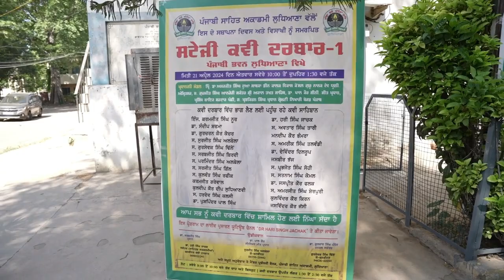ਸਟੇਜੀ ਗੀਤਕਾਰ ਅਵਤਾਰ ਸਿੰਘ ਤਾਰੀ | ਸਟੇਜੀ ਕਵੀ ਦਰਬਾਰ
ਸਟੇਜੀ ਕਵੀ ਦਰਬਾਰ

*ਪੰਜਾਬੀ ਸਾਹਿਤ ਅਕਾਡਮੀ ਲੁਧਿਆਣਾ ਵਲੋਂ ਇਸ ਦੇ ਸਥਾਪਨਾ ਦਿਵਸ ਅਤੇ ਵਿਸਾਖੀ ਨੂੰ ਸਮਰਪਿਤ ਸਟੇਜੀ ਕਵੀ ਦਰਬਾਰ ਵਿੱਚ ਸੰਸਾਰ ਪ੍ਰਸਿੱਧ ਪੰਜਾਬੀ ਸੰਗੀਤਕਾਰ ਗੋਲਡ ਮੈਡਲਿਸਟ ਸਰਦਾਰ ਅਵਤਾਰ ਸਿੰਘ ਤਾਰੀ  ਵੱਲੋਂ ਸੁਣਾਈ ਗਈ ਕਵਿਤਾ  ਸਿਖੀ ਦੀ ਮਹਿਕ

Dr Hari Singh Jachak YouTube channel link

ਪੰਜਾਬੀ ਸਾਹਿਤ ਅਕਾਡਮੀ ਲੁਧਿਆਣਾ ਦੇ ਪ੍ਰਧਾਨ ਡਾ ਸਰਬਜੀਤ ਸਿੰਘ ਅਤੇ ਜਨਰਲ ਸਕੱਤਰ ਸਰਦਾਰ ਗੁਲਜ਼ਾਰ ਸਿੰਘ ਪੰਧੇਰ ਜੀ ਦੀ ਸੁਚੱਜੀ ਅਗਵਾਈ ਵਿੱਚ   ਪੰਜਾਬੀ ਭਵਨ ਵਿਖੇ ਪੰਜਾਬੀ ਸਾਹਿਤ ਅਕਾਡਮੀ ਲੁਧਿਆਣਾ ਵਲੋਂ ਆਪਣੇ 71ਵੇਂ ਸਥਾਪਨਾ ਦਿਵਸ ਨੂੰ ਸਮਰਪਿਤ
ਕਰਦਿਆਂ ਅਤੇ ਵਿਸਾਖੀ ਦਿਹਾੜੇ ਤੇ ਪਹਿਲਾ ਸਟੇਜੀ ਕਵੀ ਦਰਬਾਰ 21 ਅਪਰੈਲ 2024 ਨੂੰ ਸਵੇਰੇ 10 ਵਜੇ ਤੋਂ ਦੁਪਹਿਰ 1.30 ਵਜੇ ਤੱਕ ਕਰਵਾਇਆ ਗਿਆ ਜਿਸ ਵਿੱਚ ਪੰਜਾਬ ਅਤੇ ਹਰਿਆਣਾ ਤੋਂ 26 ਨਾਮੀਂ ਕਵੀਆਂ
ਨੇ ਸ਼ਮੂਲੀਅਤ ਕੀਤੀ। ਜਿਨ੍ਹਾਂ ਵਿੱਚ ਇੰਜ. ਕਰਮਜੀਤ ਸਿੰਘ ਨੂਰ, ਡਾ. ਹਰੀ ਸਿੰਘ ਜਾਚਕ,
ਡਾ. ਸੰਦੀਪ ਸ਼ਰਮਾ, ਅਵਤਾਰ ਸਿੰਘ ਤਾਰੀ, ਡਾ. ਗੁਰਚਰਨ ਕੌਰ ਕੋਚਰ, ਕਰਮਜੀਤ ਗਰੇਵਾਲ,
ਪ੍ਰਭਜੋਤ ਸੋਹੀ, ਮਨਦੀਪ ਕੌਰ ਭੰਮਰਾ, ਸੁਰਜੀਤ ਸਿੰਘ ਅਲਬੇਲਾ,ਜਸਬੀਰ ਝੱਜ, ਅਮਰੀਕ ਸਿੰਘ ਤਲਵੰਡੀ, ਕੁਲਵੰਤ ਸਿੰਘ ਰਫ਼ੀਕ (ਹਰਿਆਣਾ), ਸਰਬਜੀਤ ਵਿਰਦੀ, ਕੁਲਦੀਪ ਕੌਰ ਦੀਪ ਲੁਧਿਆਣਵੀ,ਸਤਨਾਮ ਸਿੰਘ ਕੋਮਲ,
ਡਾ. ਜਸਪ੍ਰੀਤ ਕੌਰ ਫਲਕ, ਪਰਮਿੰਦਰ ਅਲਬੇਲਾ, ਅਮਰਜੀਤ ਸਿੰਘ ਸ਼ੇਰਪੁਰੀ, ਡਾ. ਦੇਵਿੰਦਰ ਦਿਲਰੂਪ, ਗੁਰਸੇਵਕ ਸਿੰਘ ਢਿੱਲੋਂ, ਹਰਦੇਵ ਸਿੰਘ ਕਲਸੀ, ਡਾ ਪੁਸ਼ਪਿੰਦਰ ਪਾਲ ਸਿੰਘ ਅਤੇ ਜਸਵਿੰਦਰ ਕੌਰ ਜੱਸੀ ਆਦਿ ਨੇ ਸ਼ਮੂਲੀਅਤ ਕੀਤੀ। ਕਵੀ ਦਰਬਾਰ ਦੀ ਪ੍ਰਧਾਨਗੀ ਸਾਬਕਾ ਡੀਨ ਗੁਰੁ ਨਾਨਕ ਦੇਵ ਯੂਨੀਵਰਸਿਟੀ ਅੰਮਿਰਤਸਰ ਡਾ. ਅਮਰਜੀਤ ਸਿੰਘ ਦੂਆ, ਸਾਬਕਾ ਆਨਰੇਰੀ ਸਕੱਤਰ ਸ੍ਰੀ ਅਕਾਲ ਤਖ਼ਤ ਸਾਹਿਬ ਸ. ਗੁਰਮੀਤ ਸਿੰਘ, ਪ੍ਰਸਿੱਧ ਸ਼ਾਇਰ ਸਰਦਾਰ ਪੰਛੀ, ਪੰਜਾਬੀ ਸਾਹਿਤ ਅਕਾਡਮੀ, ਲੁਧਿਆਣਾ ਦੇ ਪ੍ਰਧਾਨ ਡਾ. ਸਰਬਜੀਤ ਸਿੰਘ,ਸੀਨੀ. ਮੀਤ ਪ੍ਰਧਾਨ ਡਾ. ਪਾਲ ਕੌਰ, ਜਨਰਲ ਸਕੱਤਰ ਡਾ. ਗੁਲਜ਼ਾਰ ਸਿੰਘ ਪੰਧੇਰ, ਸ.ਪ੍ਰਭਕਿਰਨ ਸਿੰਘ ਨੇ ਕੀਤੀ। ਸਮਾਗਮ ਦਾ ਆਰੰਭ, ‘ਦੇਹ ਸ਼ਿਵਾ ਬਰ ਮੋਹਿ ਇਹੈ’. . . ਸ਼ਬਦ ਨਾਲ ਹੋਈ। ਅਕਾਡਮੀ ਦੇ ਸਕੱਤਰ ਸਾਹਿਤਕ ਸਰਗਰਮੀਆਂ ਡਾ. ਹਰੀ ਸਿੰਘ ਜਾਚਕ ਨੇ ਅਕਾਡਮੀ ਦਾ ਇਤਿਹਾਸ ਸਾਂਝਾ ਕਰਦੇ ਹੋਏ ਸਮੁੱਚੇ ਕਵੀ ਦਰਬਾਰ ਦੀ ਭੂਮਿਕਾ ਬਾਰੇ ਦੱਸਿਆ। ਜਨਰਲ ਸਕੱਤਰ ਡਾ. ਗੁਲਜ਼ਾਰ ਸਿੰਘ ਪੰਧੇਰ ਨੇ ਕਵੀ ਦਰਬਾਰ ਵਿੱਚ ਸ਼ਾਮਿਲ ਹੋਏ ਸਾਰੇ ਕਵੀਆਂ ਅਤੇ ਸ੍ਰੋਤਿਆਂ ਨੂੰ ਜੀ ਆਇਆਂ ਨੂੰ ਕਹਿੰਦਿਆਂ ਅਕਾਡਮੀ ਦੀਆਂ ਭਵਿੱਖੀ ਯੋਜਨਾਵਾਂ ਬਾਰੇ ਵਿਸਥਾਰਪੂਰਵਕ ਜਾਣਕਾਰੀ ਸਾਂਝੀ ਕਰਦਿਆਂ ਕਿਹਾ ਕਿ ਇਹ ਅਕਾਡਮੀ ਵਲੋਂ 27-28 ਅਪ੍ਰੈਲ ਨੂੰ ਭਾਸ਼ਾ ਕਾਨਫ਼ਰੰਸ ਪੰਜਾਬੀ ਭਵਨ, ਲੁਧਿਆਣਾ ਵਿਖੇ ਕਰਵਾਈ ਜਾ ਰਹੀ ਹੈ। ਡਾ. ਅਮਰਜੀਤ
ਸਿੰਘ ਦੂਆ ਨੇ ਸਟੇਜੀ ਕਵੀ ਦਰਬਾਰ ਦੀ ਸ਼ਲਾਘਾ ਕਰਦਿਆਂ ਪੰਜਾਬੀ ਭਵਨ ਦੀ  ਨਵੀਂ
ਚੁਣੀ ਹੋਈ ਟੀਮ ਨੂੰ ਇਸ ਵੱਖਰੇ ਤੌਰ ਤੇ ਕੀਤੇ ਗਏ ਉੱਦਮ ਦੀ ਵਧਾਈ ਦਿੱਤੀ ਅਤੇ ਸਟੇਜੀ
ਕਵੀ ਦਰਬਾਰਾਂ ਦੀ ਪ੍ਰੰਪਰਾ ਨੂੰ ਮੁੜ ਸੁਰਜੀਤ ਕਰਨ ਦੀ ਗੱਲ ਆਖੀ। ਸ. ਗੁਰਮੀਤ ਸਿੰਘ
ਨੇ ਸੰਬੋਧਨ ਕਰਦਿਆਂ ਕਿਹਾ ਕਿ ਪੰਜਾਬੀ ਦੇ ਪ੍ਰਚਾਰ ਲਈ ਕੰਮ ਕਰ ਰਹੀਆਂ ਸਮੁੱਚੀਆਂ
ਜਥੇਬੰਦੀਆਂ ਨੂੰ ਲਾਮਬੰਦ ਕਰਨ ਦੀ ਲੋੜ ਹੈ। ਉਨ੍ਹਾਂ ਪੰਜਾਬੀ ਸਾਹਿਤ ਅਕਾਡਮੀ ਦੀ ਚੁਣੀ
ਹੋਈ ਨਵੀਂ ਟੀਮ ਨੂੰ ਵਧਾਈ ਦਿੰਦਿਆਂ ਸਮੂਹ ਯੂਨੀਵਰਸਿਟੀਆਂ ਅਤੇ ਸਕੂਲਾਂ ਕਾਲਜਾਂ ਵਿੱਚ
ਵੱਡੇ ਪੱਧਰ ਤੇ ਪੰਜਾਬੀ ਦਾ ਬੋਲਬਾਲਾ ਕਰਨ ਲਈ ਪ੍ਰੇਰਿਆ। ਉਨ੍ਹਾਂ ਕਿਹਾ ਕਿ ਗੁਰੂ
ਗੋਬਿੰਦ ਸਿੰਘ ਸਟੱਡੀ ਸਰਕਲ ਪੰਜਾਬੀ ਮਾਂ ਬੋਲੀ ਦੇ ਪ੍ਰਚਾਰ-ਪਾਸਾਰ ਲਈ ਹਰ ਸੰਭਵ ਮੱਦਦ
ਕਰਨ ਲਈ ਤਿਆਰ ਹੈ। ਡਾ. ਪਾਲ ਕੌਰ ਨੇ ਆਪਣੀ ਕਵਿਤਾ ਸੁਣਾਈ ਤੇ ਕਵਿਤਾ ਨੂੰ ਪ੍ਰਵਾਸ ਦੀ ਸੰਕੀਰਣ ਪਹੁੰਚ ਤੋਂ ਬਚਾਉਣ ਲਈ ਸੁਚੇਤ ਕੀਤਾ। ਪੰਜਾਬੀ ਸਾਹਿਤ ਅਕਾਡਮੀ, ਲੁਧਿਆਣਾ ਦੇ ਪ੍ਰਧਾਨ ਡਾ. ਸਰਬਜੀਤ ਸਿੰਘ ਨੇ ਸਮਾਗਮ ਵਿੱਚ ਪਹੁੰਚਣ ਤੇ ਹਾਜ਼ਰ ਹੋਈਆਂ ਸਖਸ਼ੀਅਤਾਂ ਦਾ ਧੰਨਵਾਦ ਕੀਤਾ ਅਤੇ ਅਕਾਡਮੀ ਦੇ ਅਗਲੇਰੇ ਭਵਿੱਖਮੁਖੀ ਪ੍ਰੋਗਰਾਮਾਂ ਦਾ ਵੇਰਵਾ ਸਾਂਝਾ
ਕੀਤਾ। ਸਮਾਗਮ ਦੀ ਸਮਾਪਤੀ ’ਤੇ ਸਾਰੇ ਕਵੀਆਂ ਨੂੰ ਯਾਦਗਾਰੀ ਚਿੰਨ੍ਹ ਅਤੇ ਸਰਟੀਫਿਕੇਟ ਭੇਂਟ ਕੀਤੇ ਗਏ। ਸਮਾਗਮ ਦਾ ਮੰਚ ਸੰਚਾਲਨ ਇੰਜ. ਕਰਮਜੀਤ ਸਿੰਘ ਨੂਰ ਹੋਰਾਂ ਨੇ ਕੀਤਾ।
ਇਸ ਮੌਕੇ ਹੋਰਨਾਂ ਤੋਂ ਇਲਾਵਾ ਬਿਹਾਰੀ ਲਾਲ ਸੱਦੀ, ਜਨਮੇਜਾ ਸਿੰਘ ਜੌਹਲ, ਭਗਵਾਨ
ਢਿੱਲੋਂ, ਰਾਜਦੀਪ ਤੂਰ, ਇੰਦਰਜੀਤ ਪਾਲ ਕੌਰ, ਸੁਰਿੰਦਰ ਦੀਪ, ਸਤਨਾਮ ਸਿੰਘ, ਤਰਲੋਚਨ
ਸਿੰਘ, ਸੁਰਜੀਤ ਸਿੰਘ ਲਾਂਬੜਾ, ਤਰਲੋਚਨ ਝਾਂਡੇ, ਨੇਤਰ ਮੁੱਤਿਓ, ਹਰਬੰਸ ਮਾਲਵਾ, ਜੋਗਿੰਦਰ ਸਿੰਘ ਕੰਗ, ਨਰਿੰਦਰ ਕੌਰ ਨੂਰੀ ਗੀਤ
ਗੁਰਜੀਤ, ਰਵਿੰਦਰ ਰਵੀ, ਮੀਤ ਅਨਮੋਲ, ਡਾ. ਸਰਬਜੋਤ ਕੌਰ, ਰਜਿੰਦਰ ਕੌਰ ਪੰਨੂੰ, ਜ਼ੋਰਾਵਰ
ਸਿੰਘ ਪੰਛੀ, ਕੰਵਲ ਵਾਲੀਆ, ਡਾ. ਬਲਵਿੰਦਰ ਸਿੰਘ ਗਲੈਕਸੀ, ਬਲਕੌਰ ਸਿੰਘ, ਹਰਬੰਸ ਸਿੰਘ
ਸ਼ਾਨ,ਜਸਵਿੰਦਰ ਸਿੰਘ ਜੱਸੀ ਸਮੇਤ ਵੱਡੀ ਗਿਣਤੀ ਵਿਚ ਲੇਖਕ ਹਾਜ਼ਰ ਸਨ।ਇਸ ਕਵੀ ਦਰਬਾਰ ਨੂੰ ਡਾ ਹਰੀ ਸਿੰਘ ਜਾਚਕ ਯੂ ਟਿਊਬ ਚੈਨਲ ਰਾਹੀਂ ਲਾਈਵ ਕੀਤਾ ਗਿਆ।
ਸਰੋਤਿਆਂ ਦੀ ਭਰਪੂਰ ਹਾਜ਼ਰੀ ਨੇ ਸਮਾਗਮ ਨੂੰ ਚਾਰ ਚੰਨ ਲਾਏ ਅਤੇ ਇਹ ਕਵੀ ਦਰਬਾਰ ਆਪਣੀਆਂ ਅਮਿਟ ਪੈੜਾਂ ਛੱਡਦਾ ਹੋਇਆ ਸਫ਼ਲਤਾ ਸਹਿਤ ਸਮਾਪਤ ਹੋਇਆ।

ਪੰਜਾਬੀ ਸਾਹਿਤ ਅਕਾਡਮੀ ਦੇ ਪ੍ਰਧਾਨ ਡਾ ਸਰਬਜੀਤ ਸਿੰਘ , ਜਨਰਲ ਸਕੱਤਰ ਡਾ ਗੁਲਜ਼ਾਰ ਸਿੰਘ ਪੰਧੇਰ, ਸੀਨੀਅਰ ਮੀਤ ਪ੍ਰਧਾਨ ਡਾ ਪਾਲ ਕੌਰ ਅਤੇ ਸਮੂੰਹ ਅਹੁਦੇਦਾਰ ਅਤੇ ਮੈਂਬਰ ਸਾਹਿਬਾਨ ਵਲੋਂ ਕਵੀ ਦਰਬਾਰ ਵਿਚ ਪਹੁੰਚੇ ਕਵੀ ਸਾਹਿਬਾਨ ਅਤੇ ਪਤਵੰਤੇ ਸੱਜਣਾਂ ਦਾ ਦਿਲ ਦੀਆਂ ਗਹਿਰਾਈਆਂ ਤੋਂ ਧੰਨਵਾਦ

ਇਸ ਕਵੀ ਦਰਬਾਰ ਦੀਆਂ ਕੁੱਝ ਵੀਡੀਓਸ ਮਿੱਤਰ ਪਿਆਰਿਆਂ ਨਾਲ ਸਾਂਝੀਆਂ ਕਰ ਰਿਹਾ ਹਾਂ। ਅੱਜ  ਪ੍ਰਸਿੱਧ ਸੰਸਾਰ ਪ੍ਰਸਿੱਧ ਪੰਜਾਬੀ ਸੰਗੀਤਕਾਰ ਗੋਲਡ ਮੈਡਲਿਸਟ ਸਰਦਾਰ ਅਵਤਾਰ ਸਿੰਘ ਤਾਰੀ  ਵੱਲੋਂ ਸੁਣਾਈ ਗਈ ਕਵਿਤਾ  ਸਿਖੀ ਦੀ ਮਹਿਕ  ਹਾਜ਼ਰ ਹੈ। ਉਮੀਦ ਹੈ ਪ੍ਰਵਾਨ ਕਰੋਗੇ ਜੀ

ਸਕੱਤਰ ਸਾਹਿਤਕ ਸਰਗਰਮੀਆਂ
ਪੰਜਾਬੀ ਸਾਹਿਤ ਅਕਾਡਮੀ ਲੁਧਿਆਣਾ ਤੇ
ਕਨਵੀਨਰ ਸਟੇਜੀ ਕਵੀ  ਦਰਬਾਰ